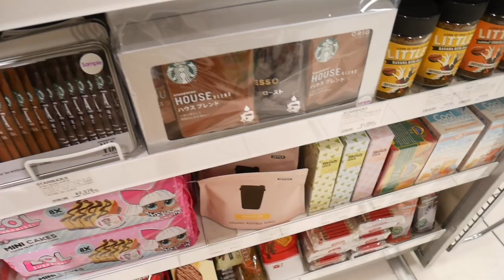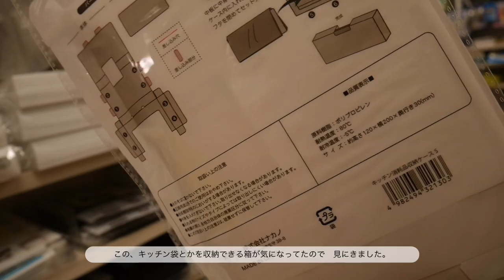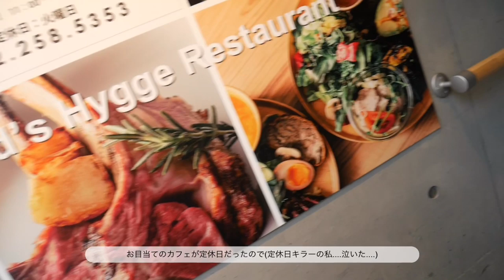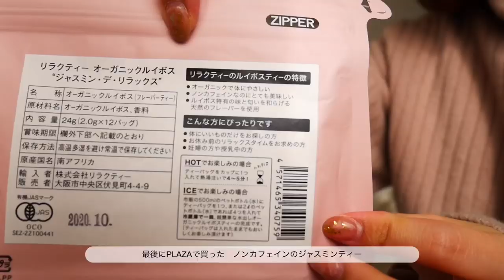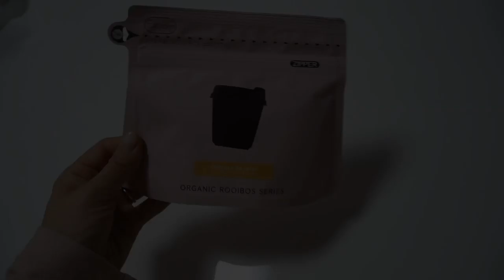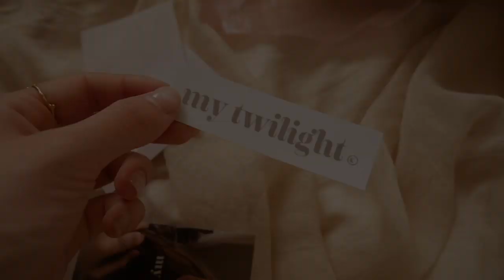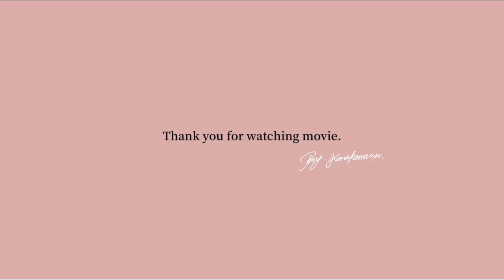Diary vlog . vol.1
間違えて消してしまったので
再アップロードします😢😢😢